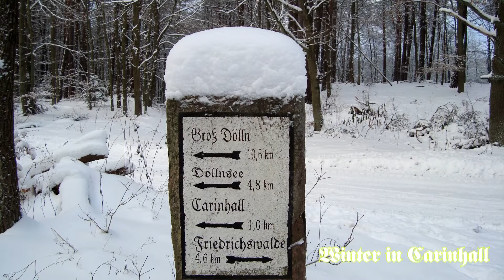Carinhall, zu jeder Zeit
Carinhall im Winter .